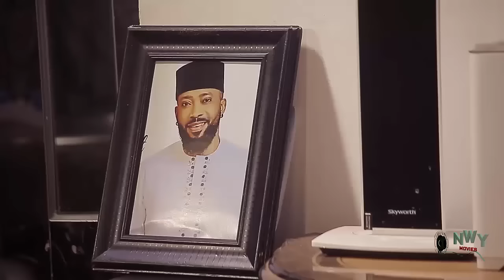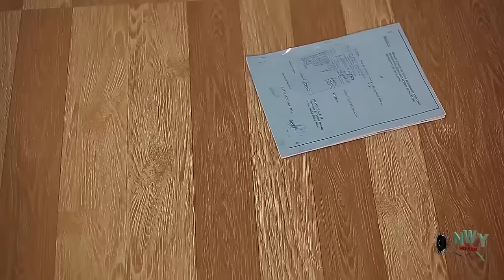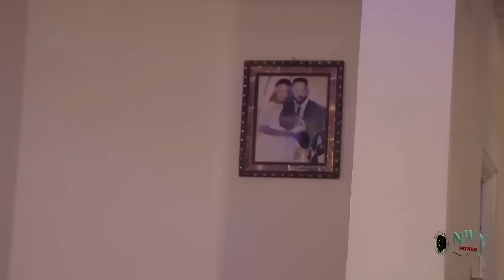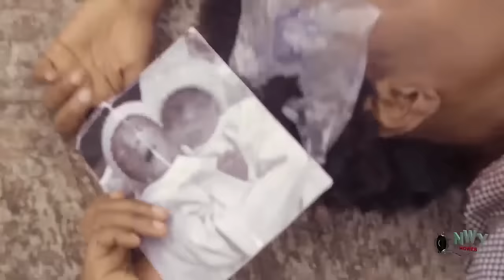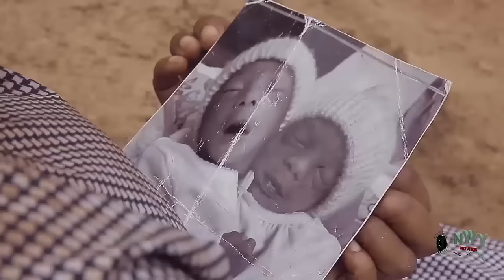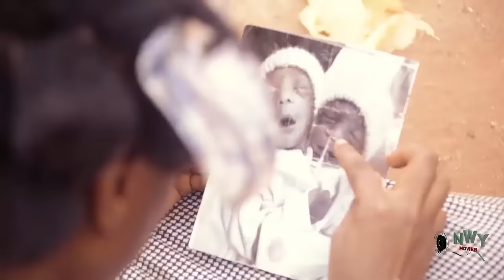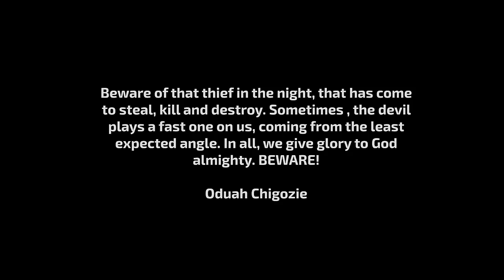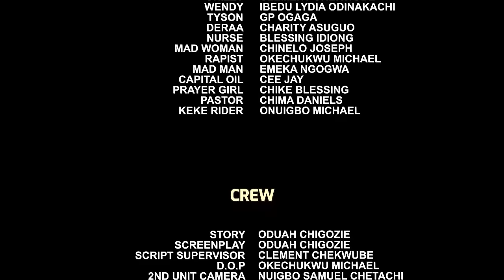New Complete Fredrick Leonard Movie That Will Leave You Speechless - 2024 Latest Nollywood Movie